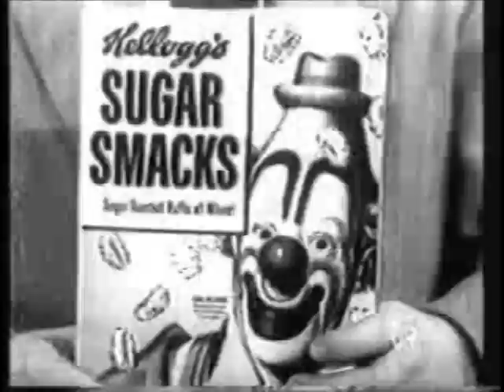Kellogg's Sugar Smacks Commercial (1953)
Clark Kent (George Reeves) advertises Kellogg’s Sugar Smacks in this 1953 commercial.

||| LINKS |||